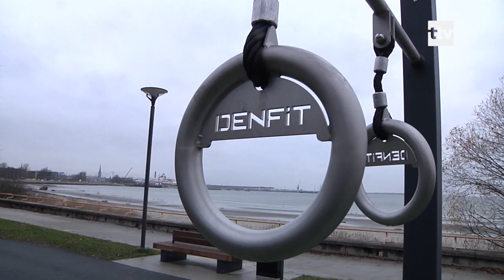29.11.2019 - Täna avati 43 miljonit eurot maksma läinud Reidi tee.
Täna avatud Reidi tee suurim väljakutse oli sõiduradade ehitamine sisuliselt merre, millega Tallinn sai mere arvelt juurde 7500 ruutmeetrit. Kriitikat Reidi tee osas on olnud väga palju, mõlemad linnapead - Taavi Aas, kelle ametiajal kopp maasse löödi ja praegune linnapea Mihhail Kõlvart - usuvad, et kriitika aeg on möödas ja linlased võtavad uue linnaruumi väga hästi vastu.